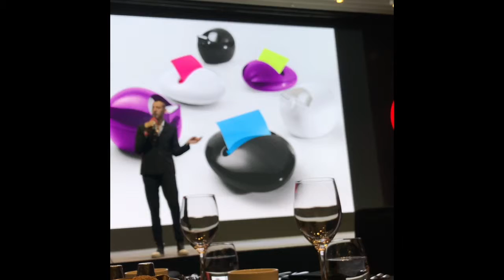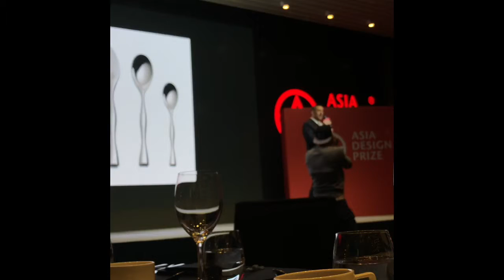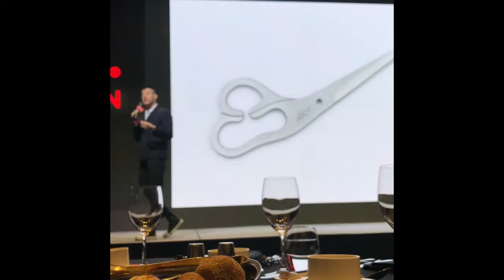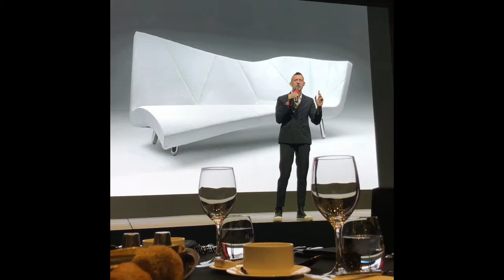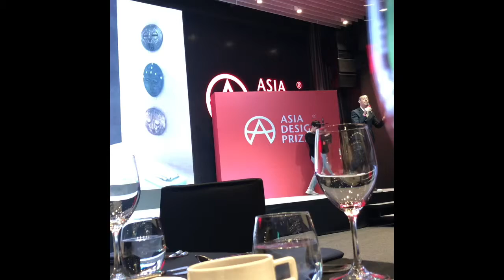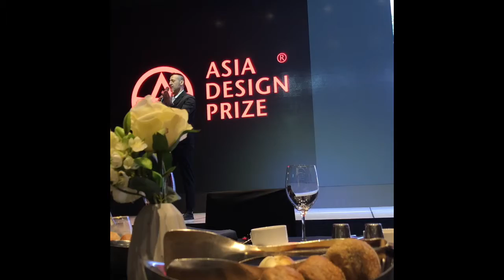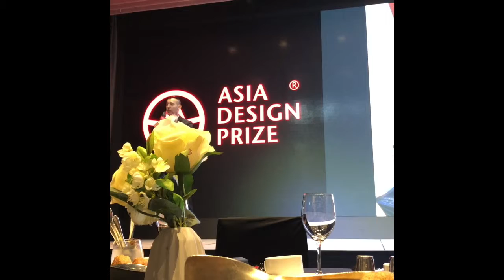アジアデザインプライズ2019 審査員長 カリム・ラシッド氏 講演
Karim Rashid lecture at Asia Design Prize 2019 in Seoul
韓国ソウルにて行われた アジア・デザイン・プライズ 2019 審査員長 カリム・ラシッド氏の講演